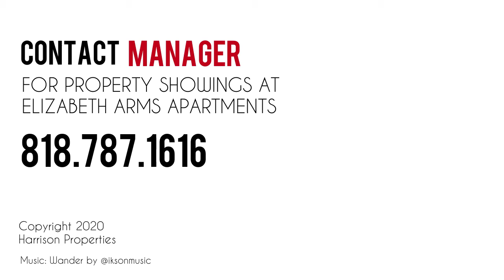Elizabeth Arms Apartments | Unit 205 | 2 Bed + 2 Bath | 1047 Sq Ft